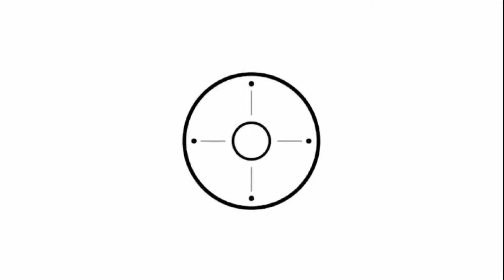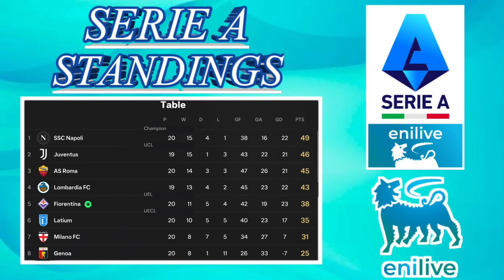Baturina pergi tinggalkan Fiorentina.. FC 25 Realistic career mode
Fiorentina ditunggu Inter di final Italian super cup, dan ditengah kepergian pemain andalan mereka, Baturina. Yuk langsung tonton video nya ya.

Registrasi (19/25):
Martinelli, Terraciano, Biraghi, Quarta, Mandragora, Distefano, Pongracic, Dodo, Christensen, Ranieri, Pizzaro, Parisi, Mumba, Oristanio, Marmol, Richardson, Bianco, Baturina, Favasuli

Academy:
Terraciano (ITA), Biraghi (ITA), Mandragora (ITA), Ranieri (Fio), Favasuli (FIO), Parisi (ITA), Bianco (FIO), Distefano (FIO), Martinelli (FIO)

Jadwal Upload
RCM Fiorentina: jam 16:00/17:00 WIB